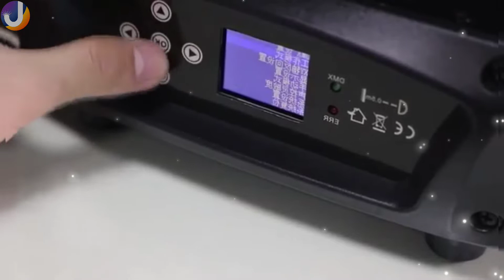LED Zoom moving head light, DJ Light, Disco light, Dancing light, Moving head light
LED Zoom moving head light